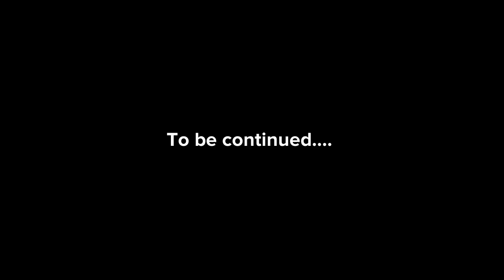Passion Episode 2